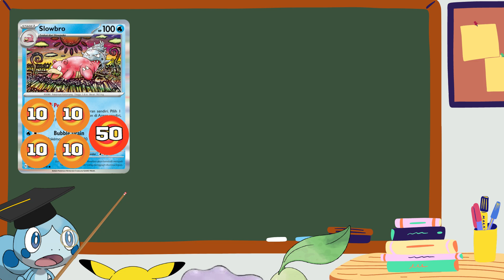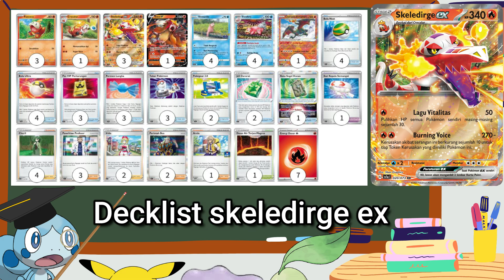Deck penuh dengan pemulihan, Skeledrige ex menjadi pertahanan yang KUAT!!!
JustLee ShowTime
Konten ini, adalah mengunggah informasi kartu kartu pokemon
dan  memposting video tentang hal-hal yang saya minati!!! Thanks You.